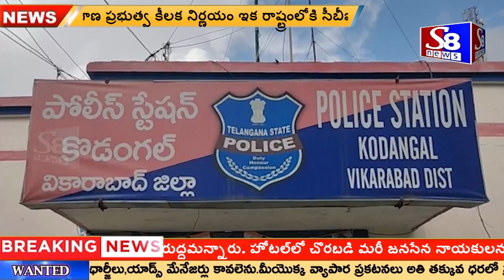పదేళ్ల బాలుడు రజా ఖాన్ ను అత్యంత కిరాతకంగా హత్య చేసి ,సూట్ కేసులో పెట్టి ముళ్లపోదల్లో పడేసిన అత్యంత